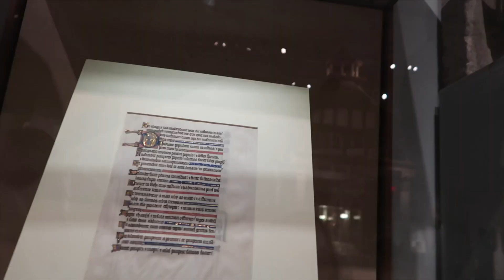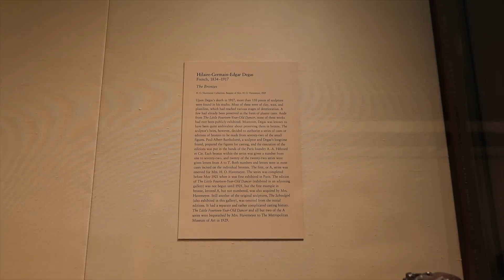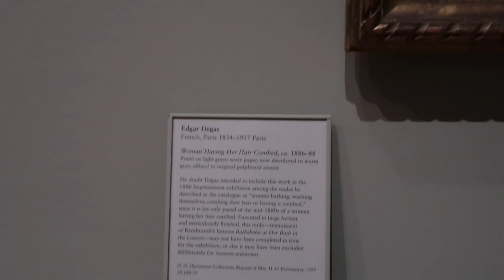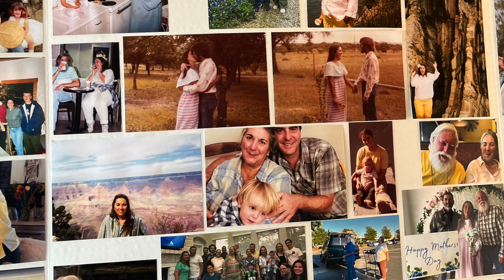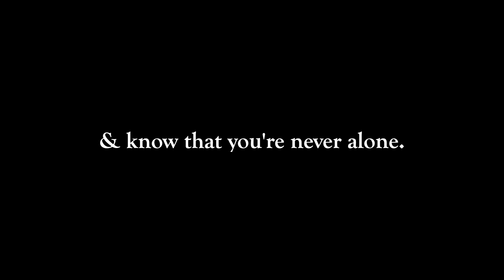a gloomy day in the city (nyc)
this video is from the second of august. i spent the day with my sweet friend, tayeba. we went shopping, got bagels and matcha, then we went to the met. i LOVE the met! i could sit and stare at the art for hours. later that night, i got a call that my grandmother passed away. a sweet day, with a bitter ending. every day will have good and bad moments, but its important to never let the bad overshadow the good. i love you guys to the moon and back. i hope you enjoy this video. its september, so expect lots of videos! smooches from jersey. te amo chicos. AND remember, you're never alone!

xoxo
kenzie